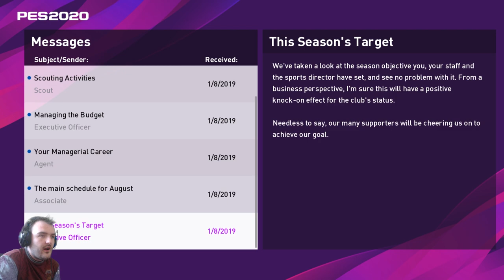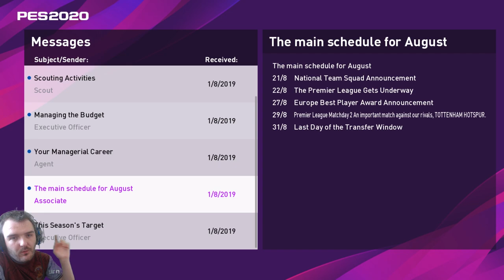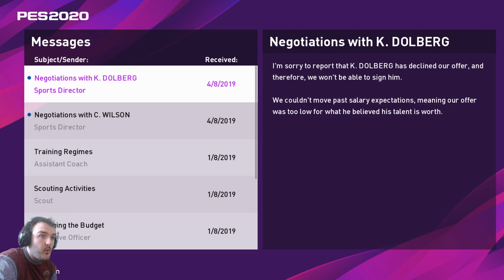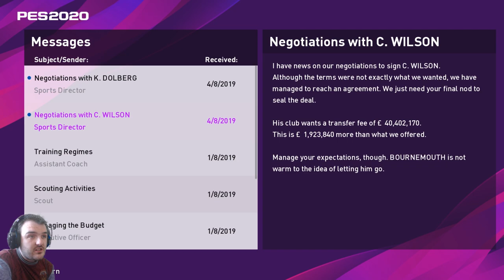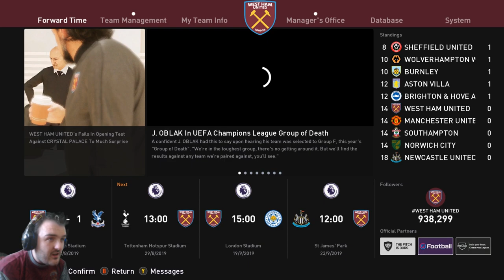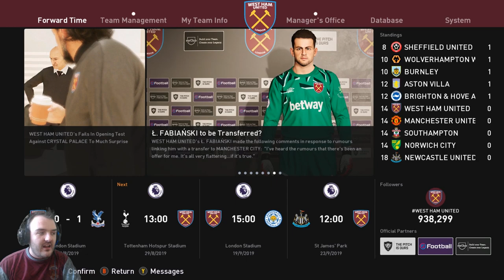PES 2020 MASTER LEAGUE EP1: Maradona Takes over at West Ham !!! : PES 2020MASTER LEAGUE 1ST LOOK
Hey guys welcome to EP1 of my PES 2020 MASTER LEAGUE series where Diego Maradona has taken over at West Ham, what craziness will ensure with the Argentinian at the helm.